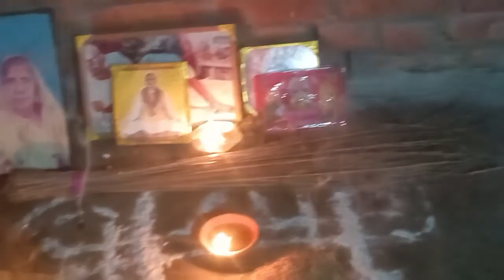हम सब परिवार वालों ने मिलकर धूम धाम से मनाई दिवाली "diwali special video vlog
हम सब परिवार वालों ने मिलकर धूमधाम से मनाई दिवाली diwali special video

your quairy
1) diwali special vlog
2) Barfi
3)khoya kaise banaye
4)aalo ki sabji

5)aalo ki kachori
6) diwali par puja kaise kare
7) phool ghadhi
8) 💣 patakhe chalaiye